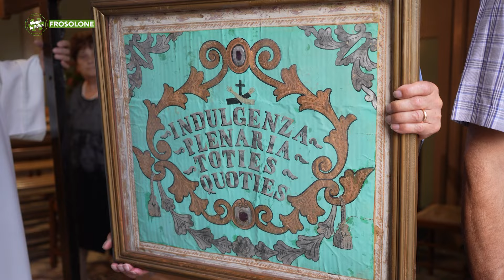Frosolone - 46esima edizione del Primo Agosto - Puntata 9891 - 01 - Telemolise